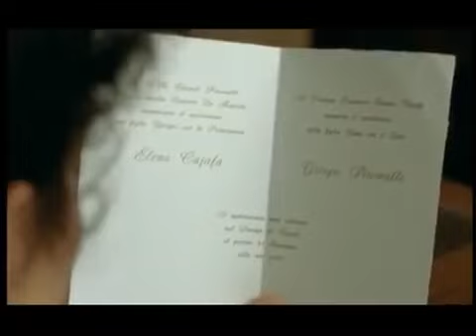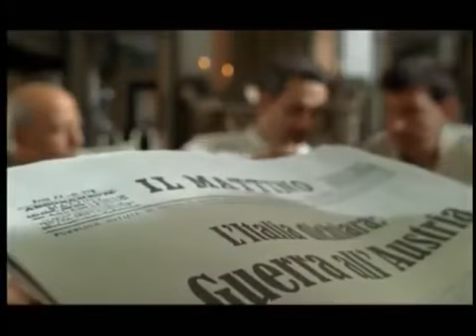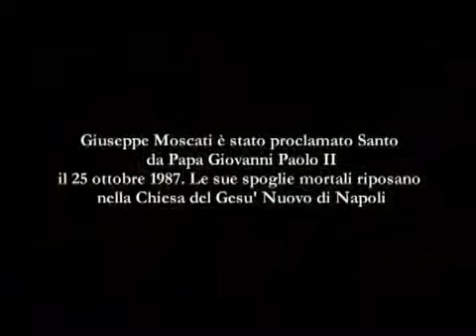Parte 2 _ Moscatti O Amor que Cura.